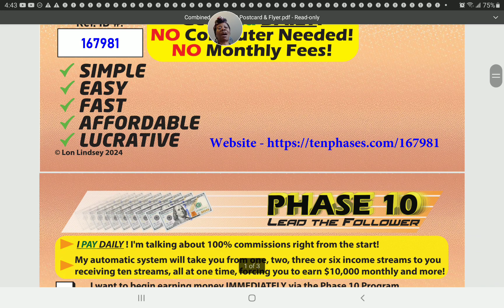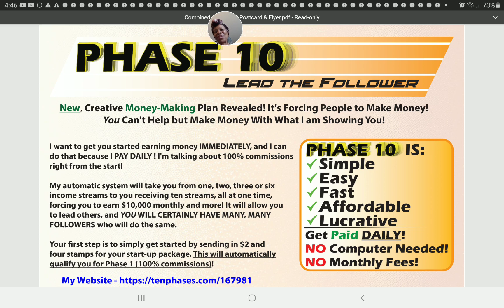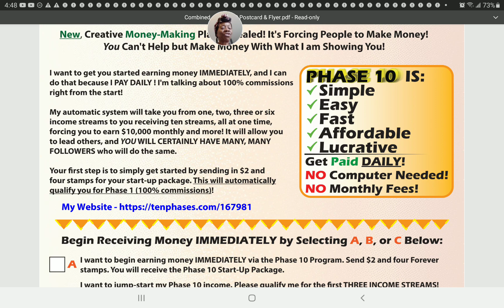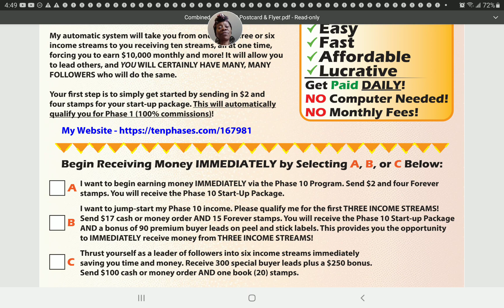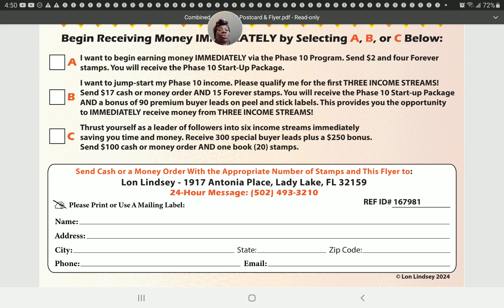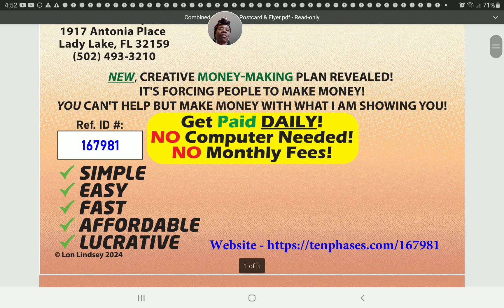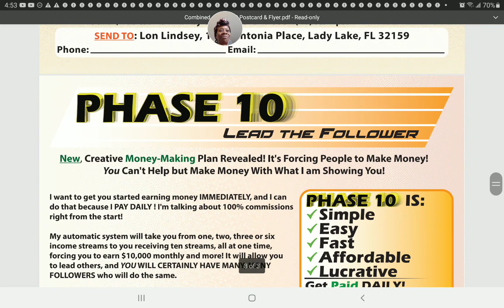YOU CAN MAIL POSTCARDS OR FLYERS WITH PHASE 10 ANYONE NEW TO DIRECT MAIL JOIN OUR AMAZING TEAM TODAY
I am looking for anyone serious,coachable and willing to work this opportunity.

This is for anyone looking to make extra money from the comfort of there home mailing flyers or postcards but,its really important to remain consistent with your mailings.

The Phase 10 Opportunity wants you to begin earning money immediately and I can do this because I PAY DAILY!! I'm talking about 100% commissions right from the start!

New, Creative Money Making Plan Revealed! It's Forcing People to Make Money.

You Can't Help but Make Money with What  I am Showing you!

LET ME JUST SAY THIS.

✅ It's Simple!
✅ It's Easy!
✅ It's Fast!
✅ It's Affordable!
✅ It's Lucrative!

I Invite you to Watch the Playlist for Phase 10 just tracking my journey and able to watch here👇

💥You may request and print out the flyer or I can mail you a copy of this flyer👇